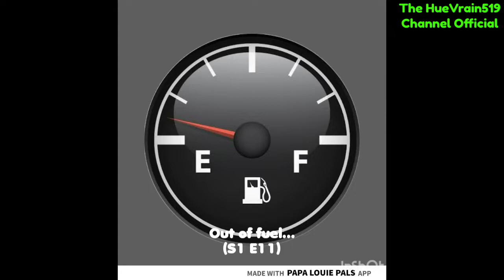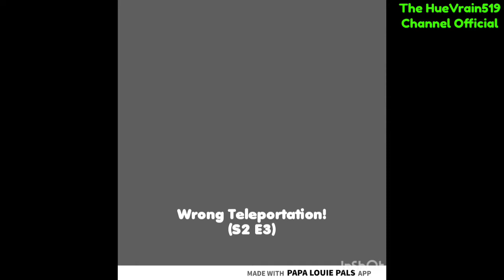Stinger Studio Pals Bloopers!